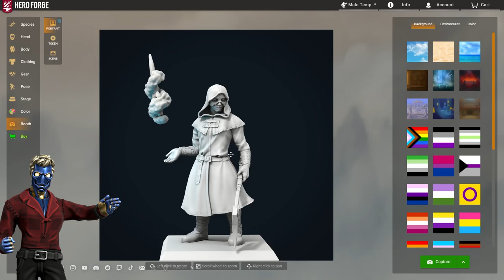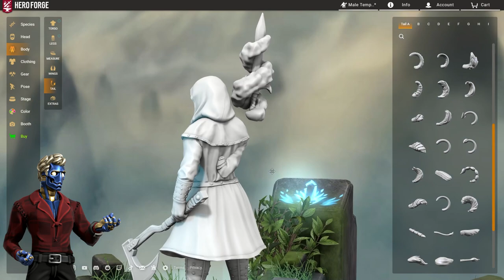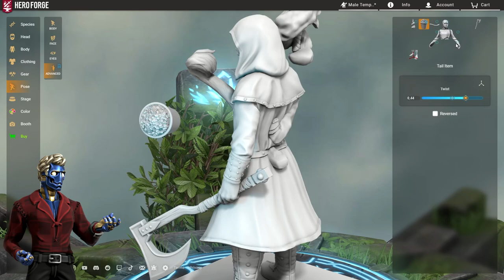You Can Now Float Things in Heroforge!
You've always been able to float things in Heroforge, ever since the import function anyway, but up until now it has been restricted to Pro-only users. With this new tail-update, there is an easy-to-recreate glitch that will allow you to float a lot of different objects. See the video for more, enjoy!

Intro: (0:00)
Old Floating Glitch: (0:55)
New Floating Glitch: (1:59)
Outro: (3:24)